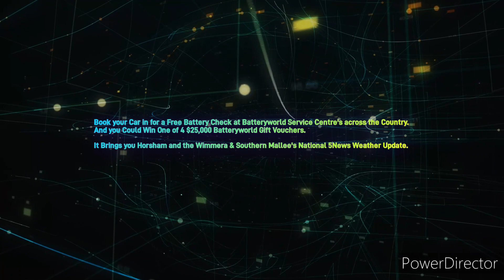Wimmera & Southern Mallee 103.1MixxFM - 6PM 5News Weather Update, Tuesday April 11th 2023